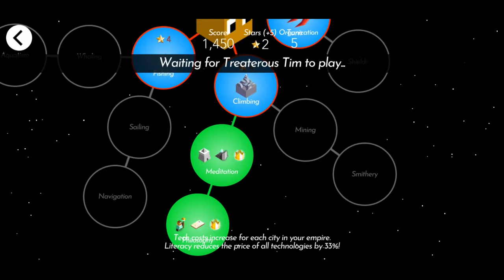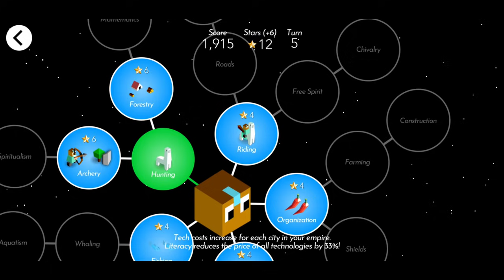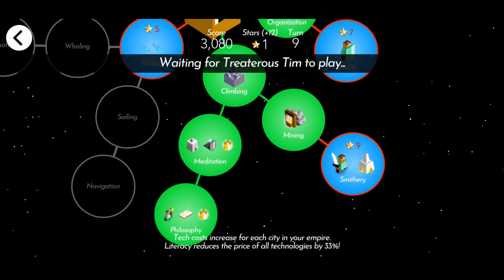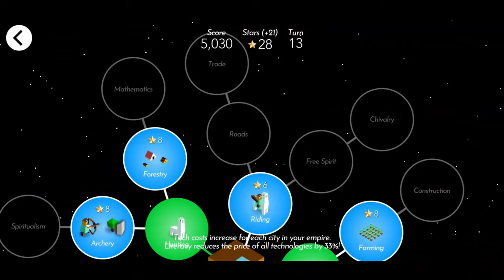KNIGHTS VS. SWORDSMEN | GullYY Vs. RANDOM PLAYERS | The Battle of Polytopia Multiplayer 1v1!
What's up Chads! GullYY here and welcome back to another epic Polytopia Random 1v1! In this video, we have a very interesting game where Ai-Mo and their swordsmen slug it out with Yădakk and their knights! Who will win? I know, but I'm not going to tell you!

Video Name: KNIGHTS VS. SWORDSMEN | GullYY Vs. RANDOM PLAYERS | The Battle of Polytopia Multiplayer 1v1!